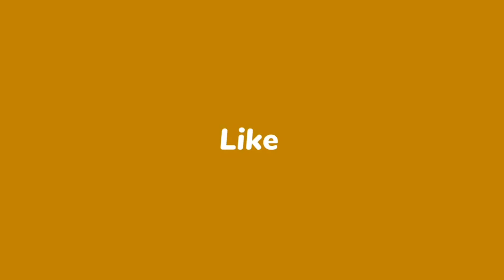बाजरे का चिला – इतना स्वादिष्ट –खस्ता ! न्यूट्रिशियस व बनाना आसान | Bajra Masala Chila 😋😋